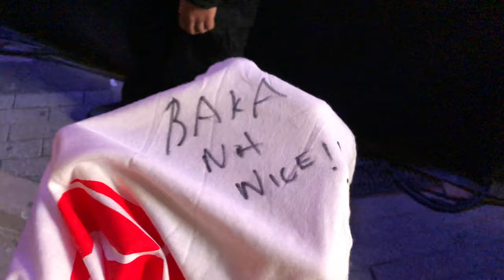DRAKE STOLE MY MARKER AT JURASSIC PARK??? TORONTO RAPTORS STORY TIME/VLOG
I'm just gunna say it here incase y'all don't watch the whole video (which I really recommend you do), I'm not mad at Drake for jamming my black sharpie at Jurassic Park. I'm actually really happy because of how many people I made happy by opening an opportunity to get an autograph by Drake because I was the only one there that had markers on them.

Get your Peace Collective swag! Every item purchased provides FIVE healthy school meals to a child in need!